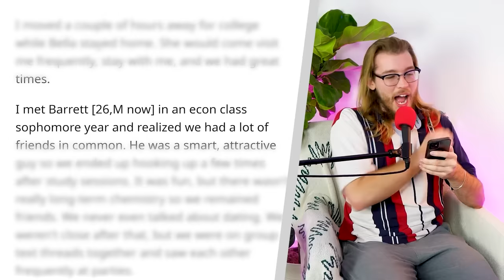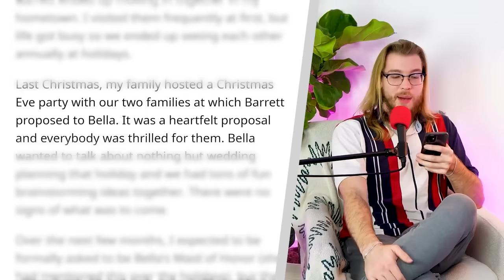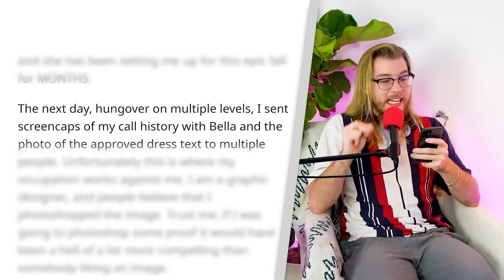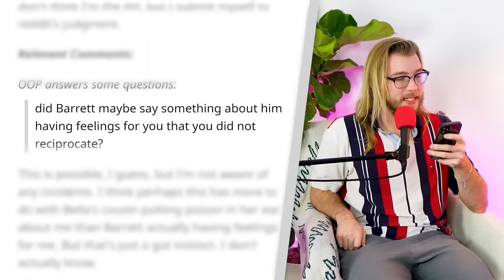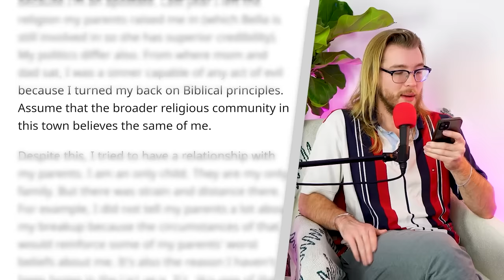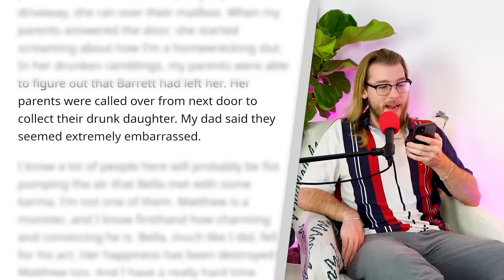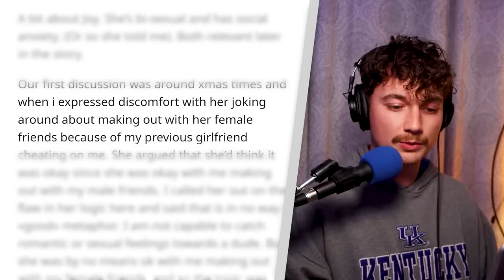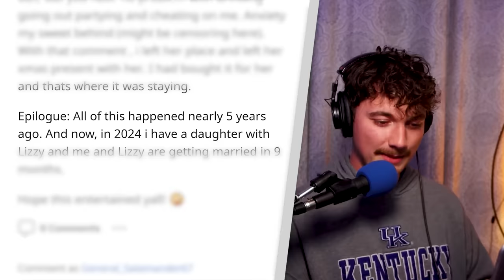I wore white to a wedding…but I was set up! | Reddit Stories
r/BestofRedditorUpdates - AITAH for wearing a white dress to a wedding after being specifically requested to by the bride?
r/okopshow - my ex cheated on me twice and said i was the bad guy